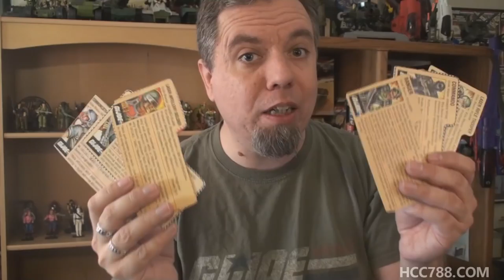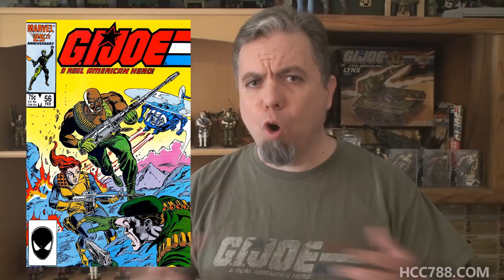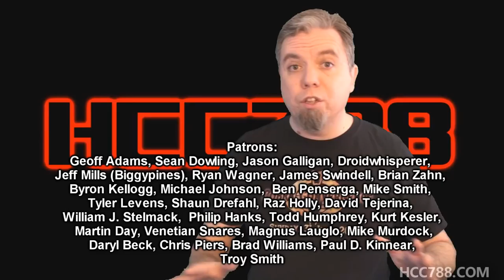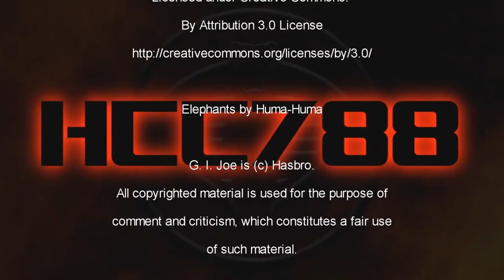Why is G.I. Joe so great?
Visit HCC788.com!

Special Thanks to:
Troy Smith

Image:
By Unknown - تصاویر تسخیر لانه جاسوسی – 100تصویر با شرح
revolution.shirazu.ac.ir, Public Domain,

Image:
By SSgt Randy Gaddo, USMC - DefenseLINK News, U.S.
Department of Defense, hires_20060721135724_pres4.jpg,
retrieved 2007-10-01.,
Public Domain,

G.I. Joe: A Real American Hero comic book series

G.I. Joe - animated series by Sunbow